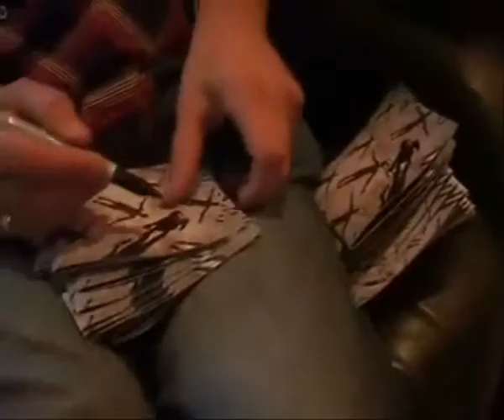Funny Moments With Christopher Wolstenholme